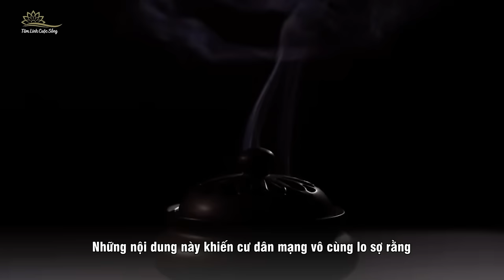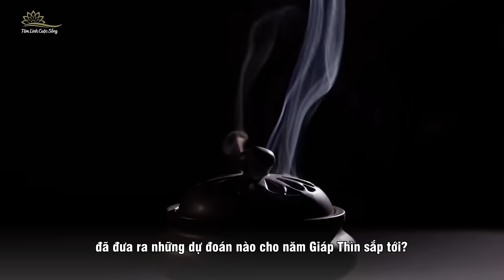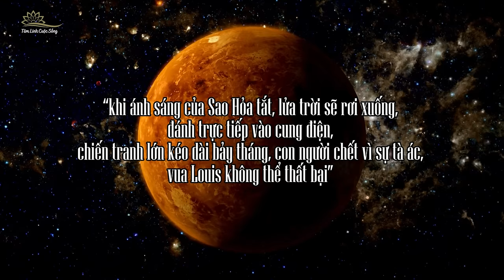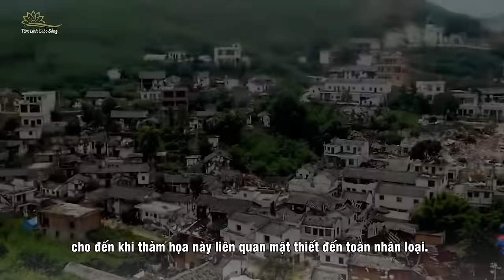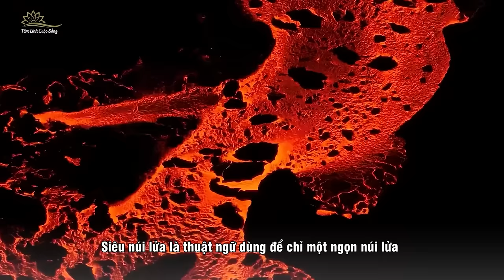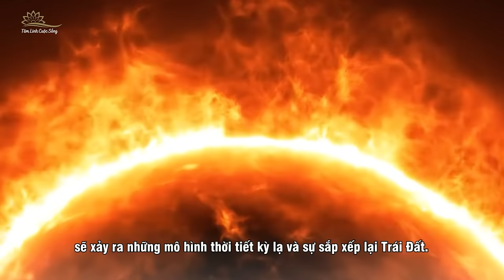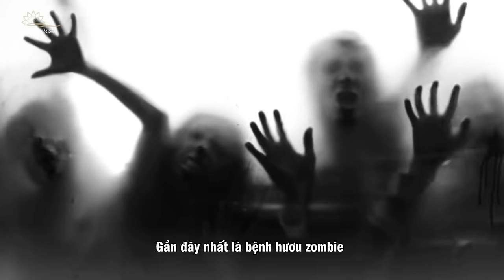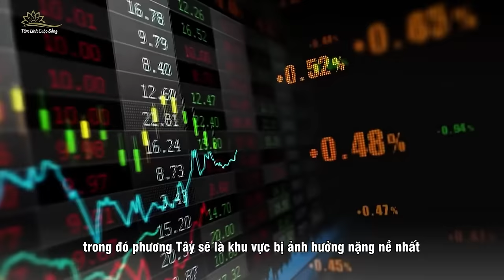Tổng Hợp 8 Tiên Đoán Của Các Nhà Tiên Tri Lớn Nhỏ Cho Năm 2024